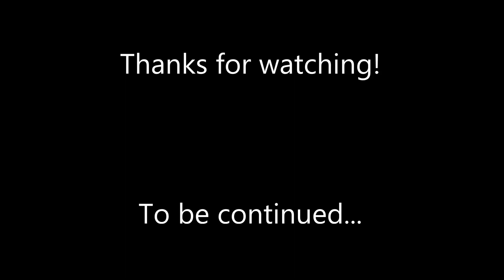Dark Lore Mysteries - The Hunt for Truth Part 1: Murder on the Magistrate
You're called to the little village Wallachia, where a magistrate was shockingly murdered last night. His fatal injuries are very strange and brutal, and indicate that there is more going on than meets the eye. To start your investigation, you have to speak with the barmaid who found the victim. However, it soon becomes clear that the murderer is still around somewhere, with nothing more than the return of an ancient evil that terrifies all townsfolk...